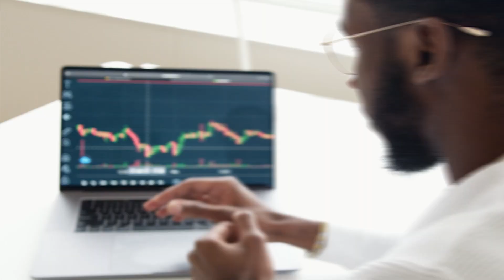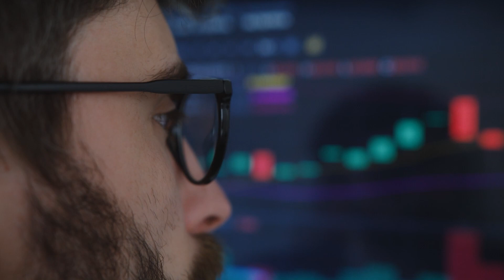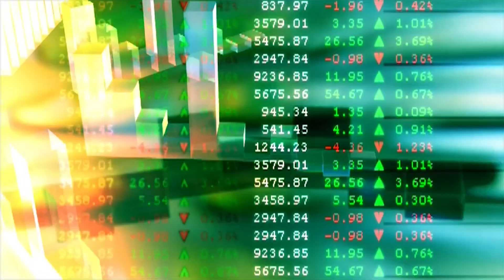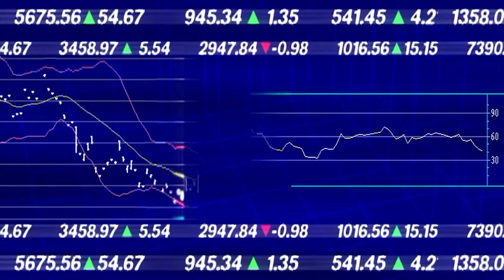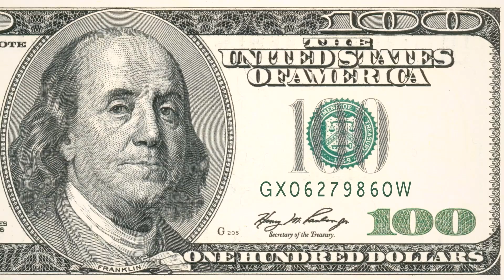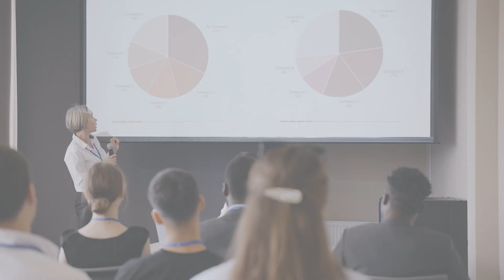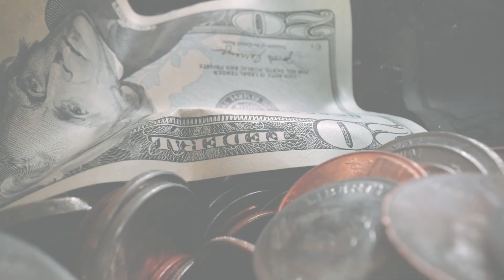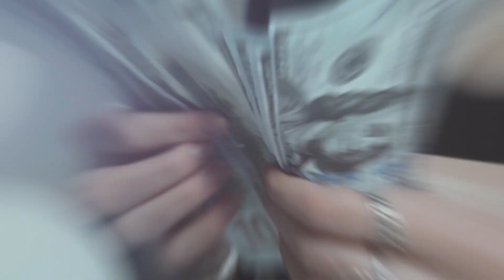Top 3 Tips To Combat Rising Inflation To Protect Your Family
Feeling stifled by rising prices?

It seems as though the word inflation is used in almost every newscast or serious conversation about our national economy these days.

However, inflation is one of those economic terms that is often misused and misunderstood.

So, what is inflation and how does it impact personal and family finances?
If you're worried about inflation and how your family might be affected, it can seem like you're helpless.

You do have some control over how inflation affects your family finances.
Watch till the end of this video to know more about how inflation works and concrete tactics you can use to lessen the impact of inflation on your household.

Welcome to Save Money Tricks. On this channel we explore different ways to save money and pay off debt. We will dive into the best money saving hacks and how you can save money fast.